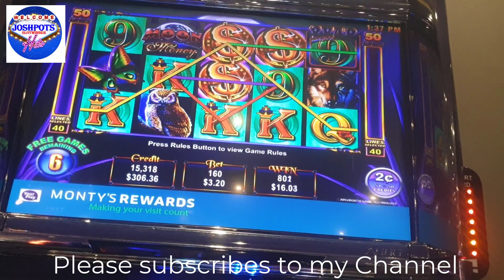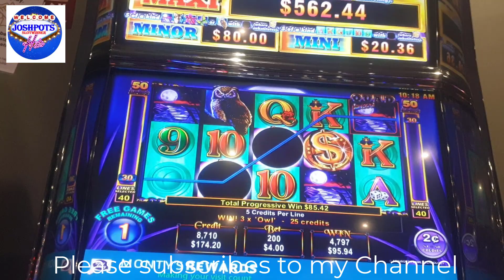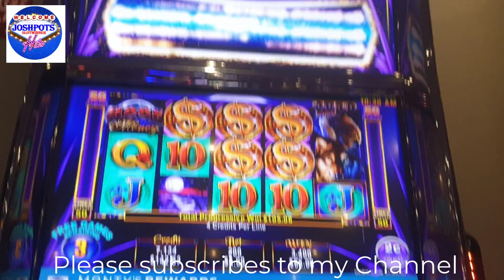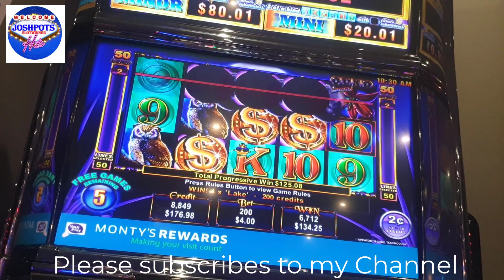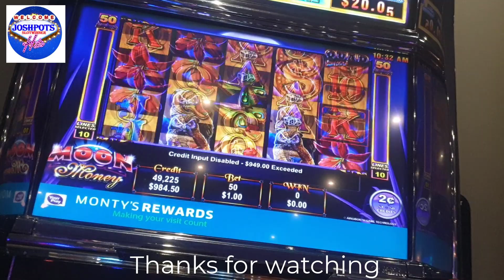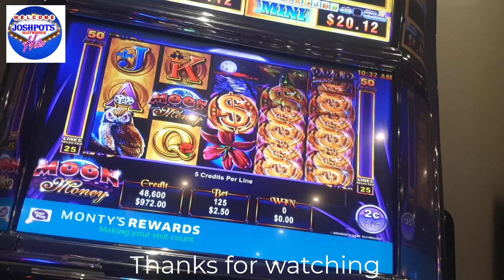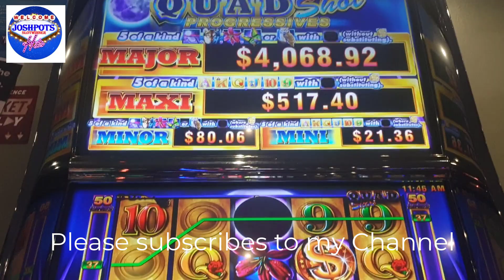Pokies Australia: Moon Money slots 2